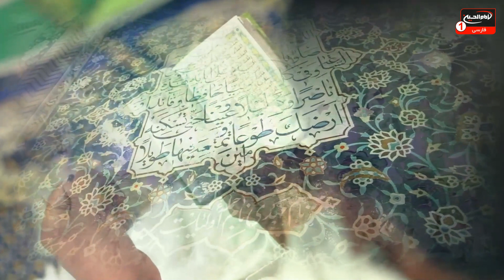سحرهای کربلا (7): شرح دعای ابوحمزه ثمالی، حجت الاسلام والمسلمین رفعتی، محمدعلی رثایی، کربلا، 1443 ق